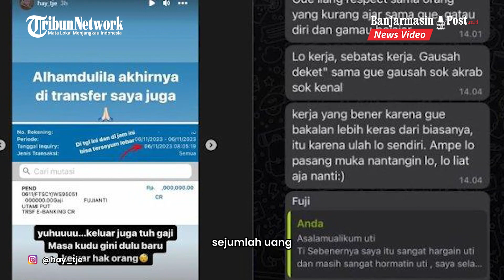Fuji Dituding Telat Bayar Gaji Eks Karyawan, Mantan Thariq Halilintar Berikan Pembelaan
BANJARMASINPOST.CO.ID - Nama Fujianti Utami Putri atau yang akrab disapa Fuji ini lagi-lagi menjadi sorotan publik.  Bukan lagi perkara asmara, namun kali ini Fuji tersandung kasus mengenai mantan karyawannya.  Santer diberitakan, bahwa Fuji dituding telat membayar gaji karyawannya.

Kasus ini bermula dari seorang karyawan perempuan dengan akun Instagram @hay_tje, mengaku pernah bekerja sebagai karyawan Fuji, namun gajinya terlambat dibayar. Akun @hay_tje mengunggah soal mutasi rekening ketika Fuji baru saja mentransfer sejumlah uang pada Senin, (6/11/2023).

Sebelumnya, akun yang sama juga mengunggah isi chat pribadinya dengan Fuji. Dalam bocoran chat tesebut, pemilik akun @hay_tje nampaknya dimaki-maki oleh adik Fadly Faisal itu.  Dikutip dalam YouTube Intens Investigasi, Selasa (7/11/2023), wanita berusia 21 tahun itu memberikan klarifikasinya.

Rupanya, mantan Thariq Halilintar ini mempunyai alasan tersendiri soal memberikan gaji tidak tepat waktu. Mengutip Tribunnews.com usut punya usut, Fuji tampaknya sangat menyayangkan karyawannya yang pergi begitu saja tanpa berpamitan kepadanya.

Bukan tanpa maksud, ia hanya menunggu itikad baik dari karyawannya untuk berpamitan dengannya.

Perkara gaji yang tertunggak hingga menjadi viral, diakui Fuji, hal tersebut telah diselesaikan oleh manajernya.

Tak hanya itu, Fuji juga meminta maaf soal caci-maki kepada karyawannya yang juga viral. Untuk itu, dengan berbesar hati Fuji meminta maaf jika ada perkataannya yang menyakiti perasaan orang lain.

Sumber: Tribunnews.com